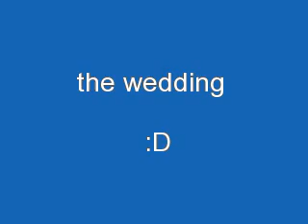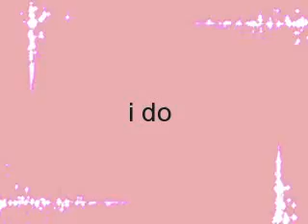imvu my awesome wedding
this is a video about my wedding day on imvu hope u enjoy it  :)